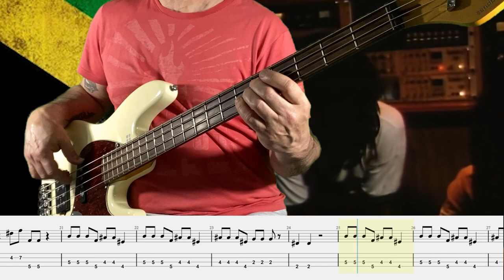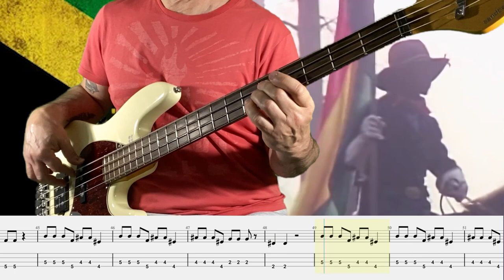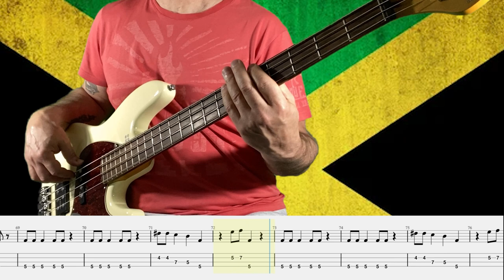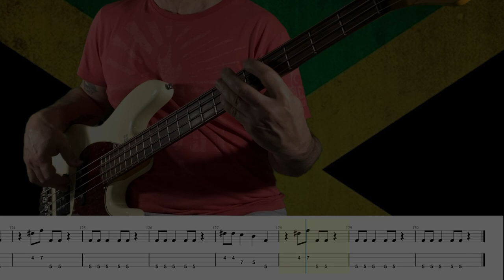BOB MARLEY - BUFFALO SOLDIER - BASS COVER & TAB